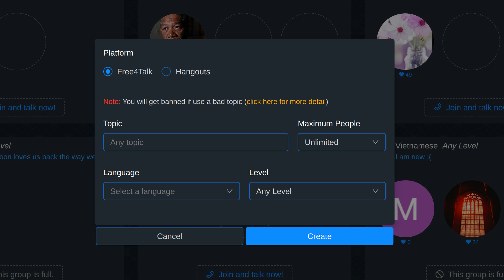Extraordinary English Podcast - Episode #2: Cup of Tea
Learn English in musical, theatrical, fun and funny way.

208992__moonheart__world-melody
462723__garuda1982__acoustic-guitar-melody-2-d-dur